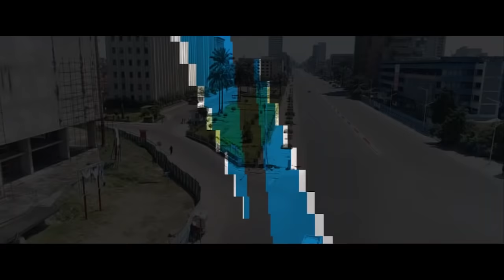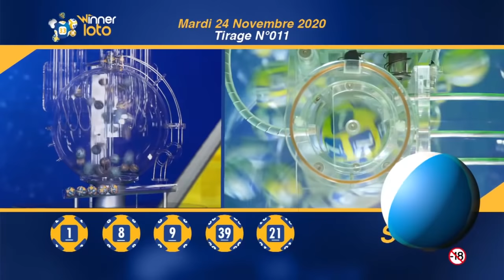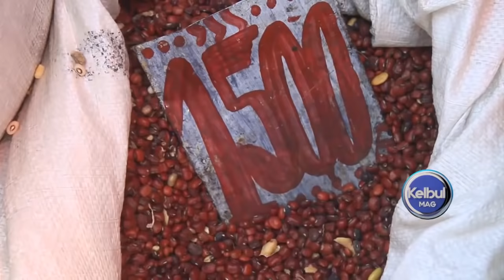KELBUL MAG DU 25/11/20 KABILA ABuakisi Invitation Consultation ya FATSHI+Santé ya VITAL KAMERHE Pasi